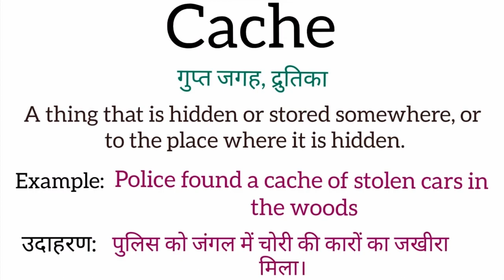Cache meaning in hindi | Cache ka matalab kya hota hai | Word meaning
Cache meaning in hindi
Cache ka matlab kya hota hai
english to hindi
word meaning
what is cache
Cache का हिंदी अर्थ